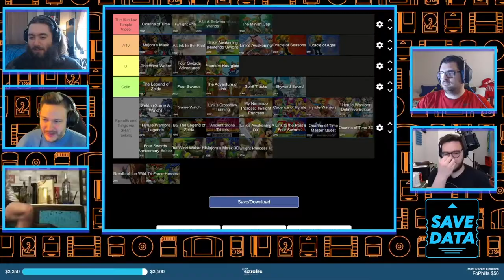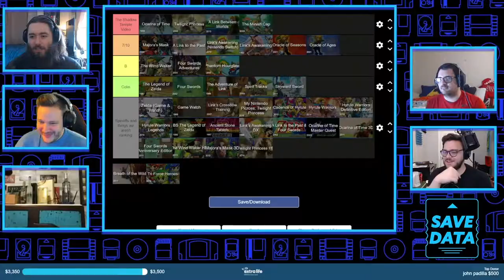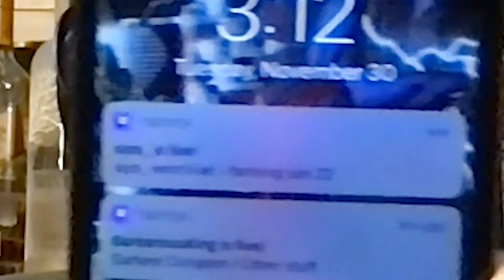Ico HIGHLIGHTS and RAGE!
This marks the end to the first playthrough on this channel, so I bring forth a bunch of funny, nicely edited, and rage induced moments. Enjoy!